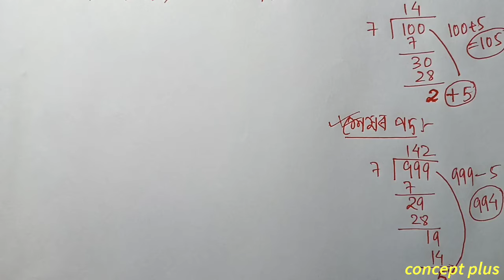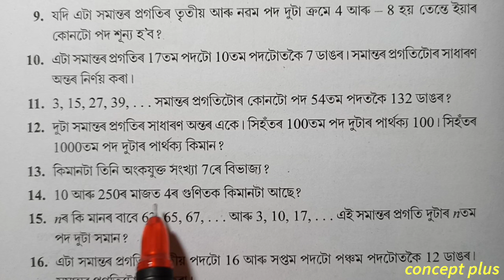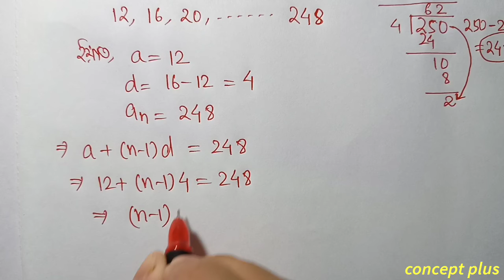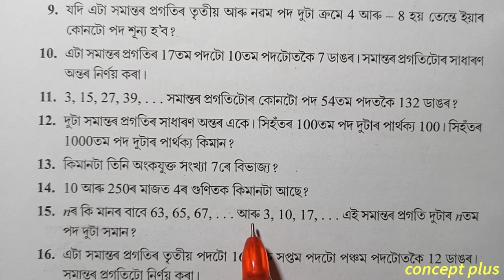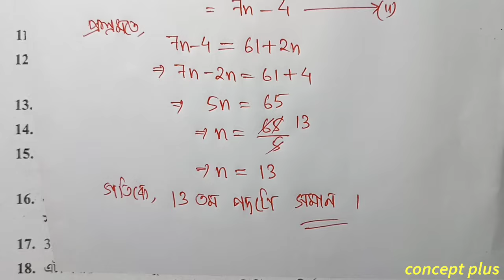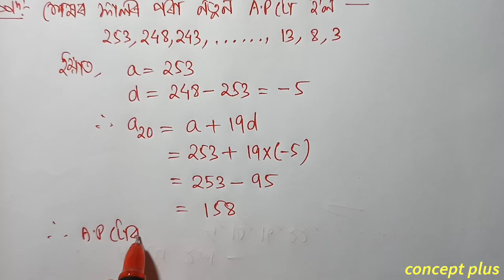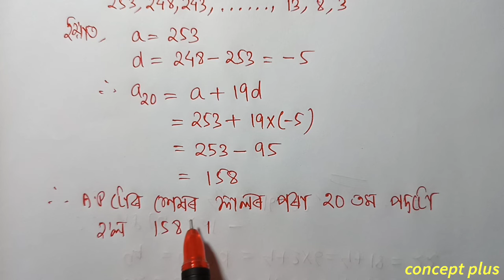Class 10 Maths Exercise 5.2 Q13 To Q17 Chapter 5 in Assamese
Class 10 Maths Chapter 5 Arithmetic Progression Exercise 5.2  NCERT CBSE SEBA  Assamese medium.Q13 Q14 Q15 Q16 Q17 are fully solved in this video with explanation in assamese. The chapter is taken from Class 10 Mathematics new book ncert cbse scert state board examination || concept plus . . . . . . . . . . .